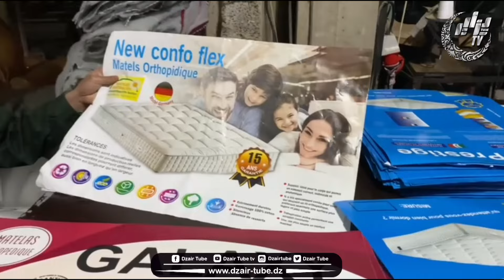بالمدية تفكيك شبكة إجرامية سرية تقوم بصناعة أفرشة طبية و مواد صناعية و غذائية بطريقة غير شرعية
شاهدوا ..بالمدية تفكيك شبكة إجرامية سرية تقوم بصناعة أفرشة طبية و مواد صناعية و غذائية بطريقة غير شرعية